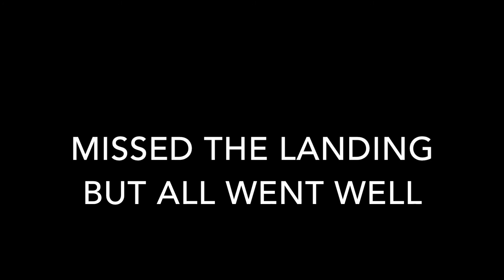Mitch The Witch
Chase Radio Control Aero Club,
Star of the show: Mitch the Witch,
Ace Pilot: Graham,
Chief Engineer and Technical Adviser: Tim,
Director: Fred,
Just turned up in time to see the show: Mike,
Cameraman: Some clown with a mobile phone and a shaky hand,